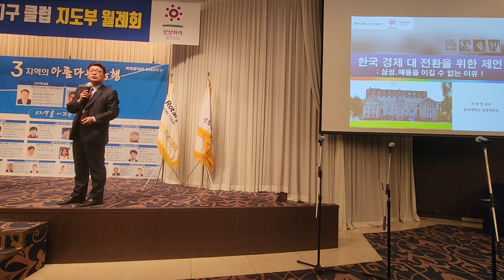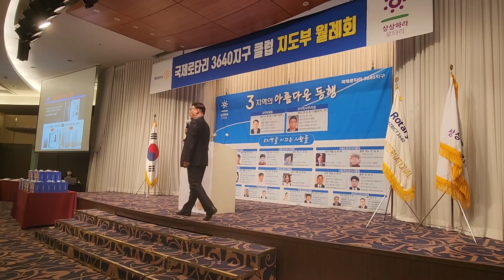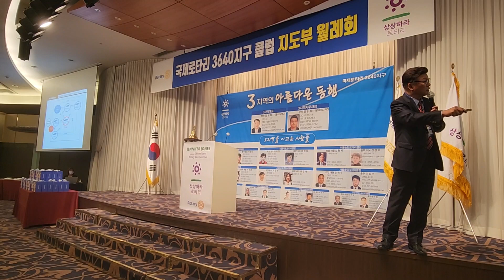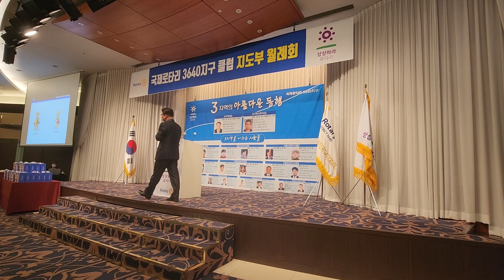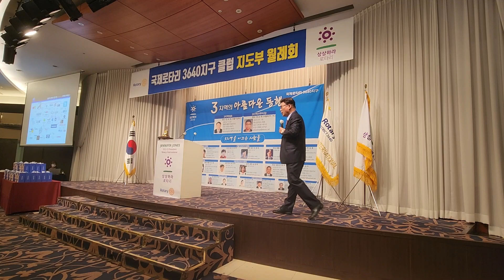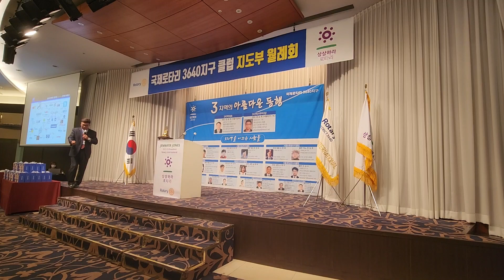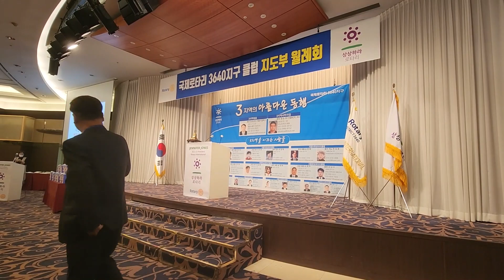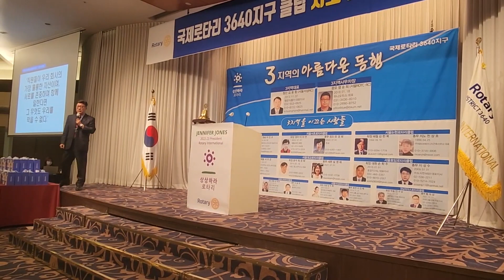안영찬 한국경제 대전환 20221125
1. 먼저 ‘유튜브’에 접속합니다.-
2. 검색창에 ▶‘김동홍’을 검색합니다.
3. 김동홍마음사진TV 아래
   ▶‘구독’ 버튼을 눌러주세요.
4. 그럼 ‘구독중’으로 바뀝니다.
5. 정말 ♣“감사합니다”